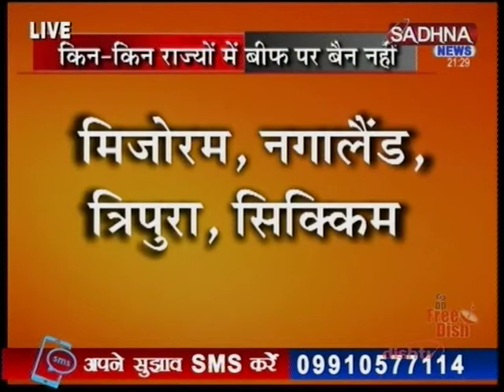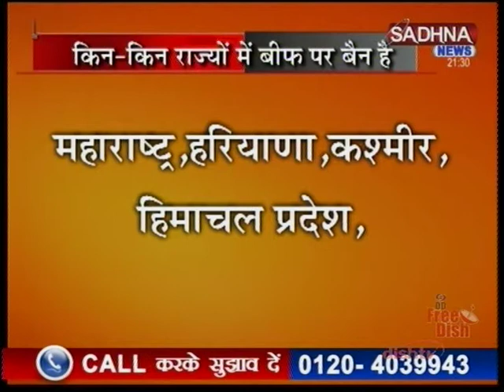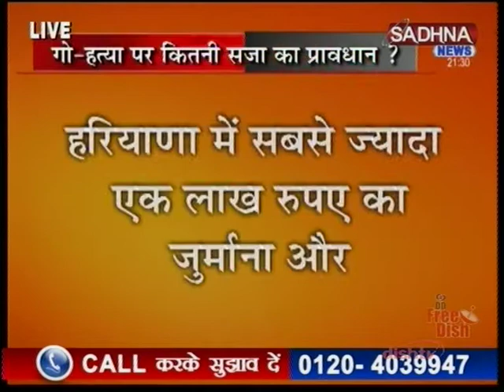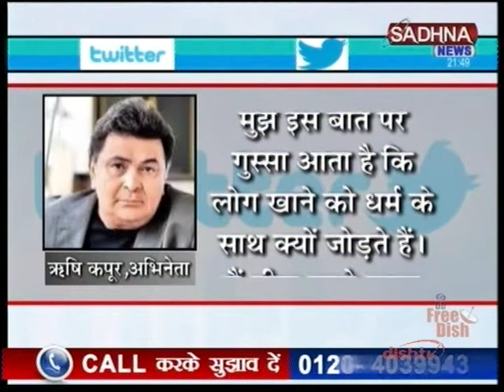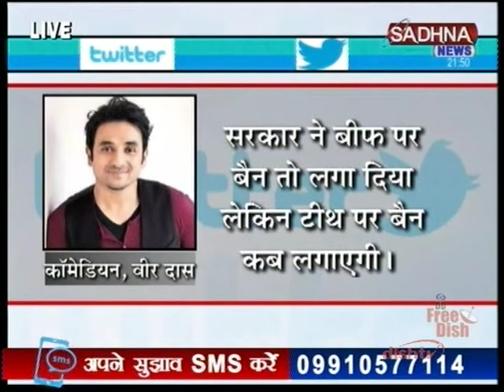SADHNA NEWS - Vande Matram ( Dated 22-04-2015)